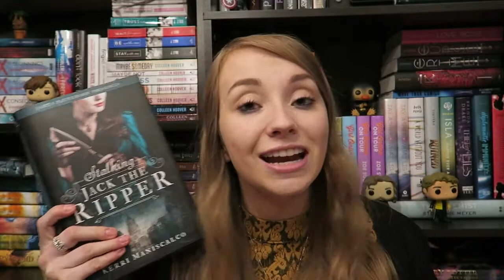Announcement & Updates (Biannual Bibliothon)